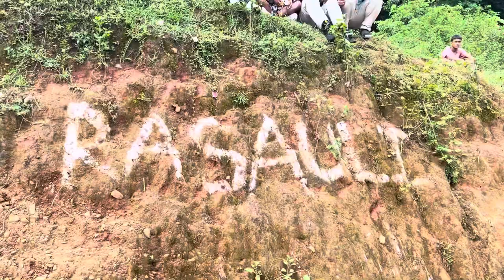Khatra Tie-breaker Semifinal Rapti 9 vs Bharatpur 9